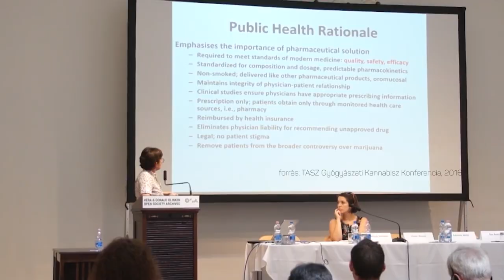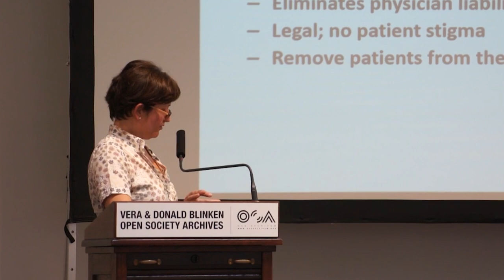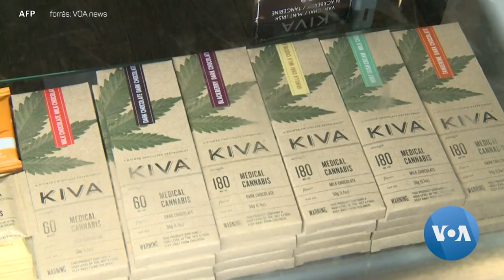Az orvosi kannabisz jövője Magyarországon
Minden lehetséges eszközzel segítjük azokat a bátor polgárokat, akik kiállnak egy egyenlőbb és szabadabb országért. Egyenlő. Bátor. Szabad. Mi egy ilyen országért dolgozunk. 1994-es megalakulásunk óta talán sosem volt még ennyire fontos, hogy kiálljunk magunkért és egymásért, hiszen bátorság nélkül nincs szabadság.

További infó:
tasz.hu/rolunk
ataszjelenti.444.hu/